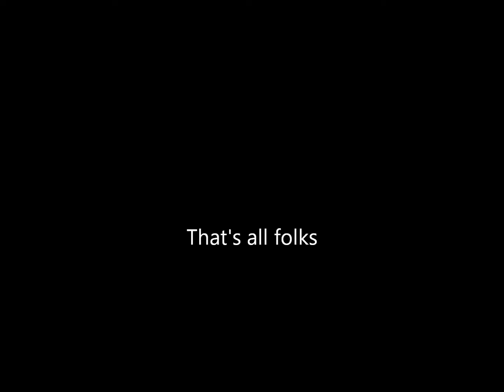Dillon RL 550B Reloading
A quick video showing the sequencing on a Dillon RL 550B. These are 9mm 124 GR RN bullets